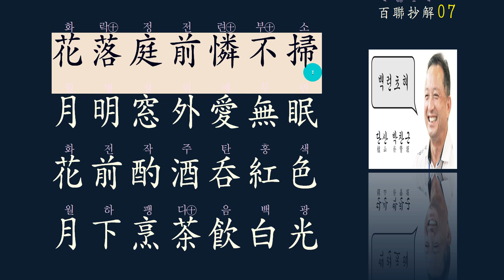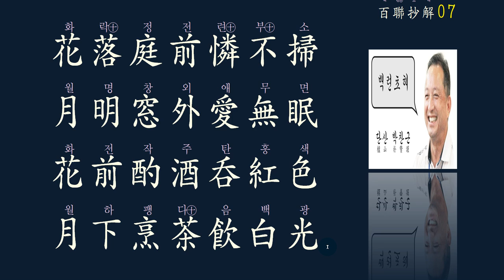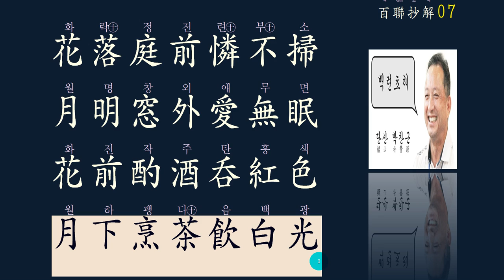한시의 멋 : 대련 對聯 7강/50강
7언 율시의 기본은